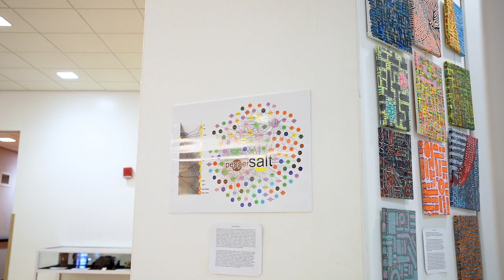Hispanic Heritage Month: Tapiz Cultural Art Exhibit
Thank you to all the artists who have contributed to our Tapiz Cultural Art Exhibit!

This vibrant art exhibition, centered around the theme “Pioneers of Change: Shaping the Future Together,” features diverse, original artwork, created by the Queens community, that beautifully captures memories, experiences, family histories, and personal stories.

Join us at Central Library (89-11 Merrick Boulevard in Jamaica) for Tapiz Cultural through Tuesday, October 8!

Meet the wonderful artists who created these exceptional works of art! Don't miss our HispanicHeritageMonth Artist Talk at Central Library on Thursday, October 3 at 5PM.